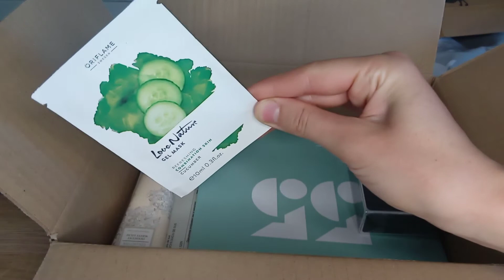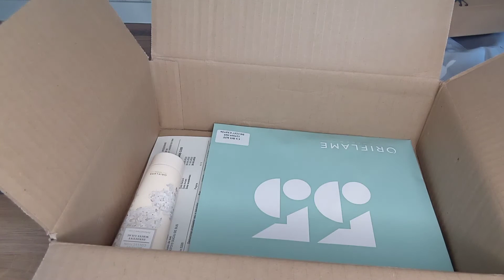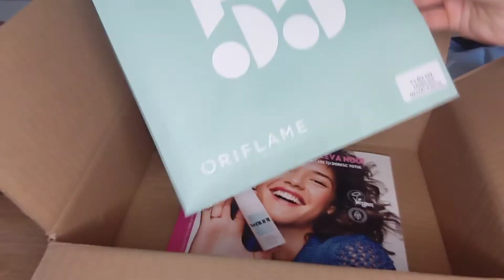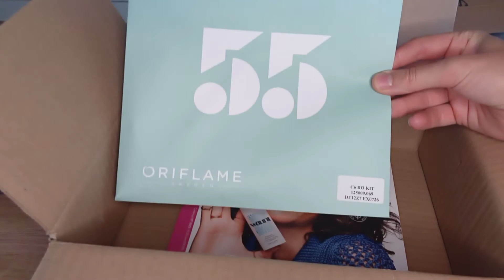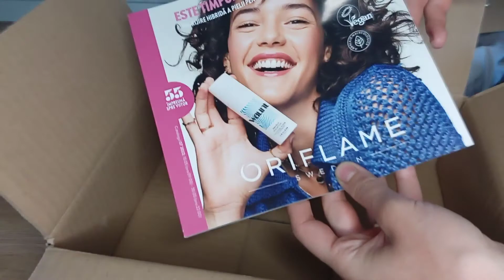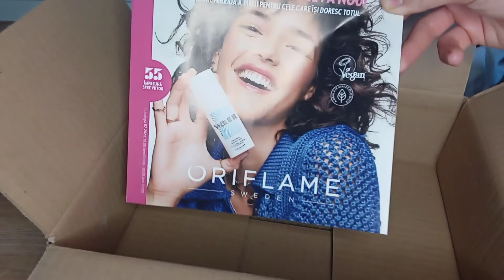Unboxing Oriflame c6 2022